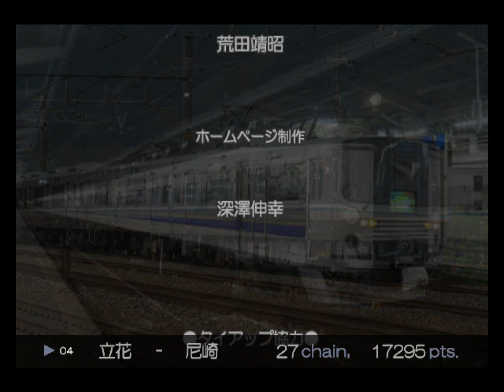【いきなり0cm0秒停車できた】 電車でGO! FINAL JR東海道線207系 #07 芦屋駅→尼崎駅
芦屋駅を発車して次の西ノ宮駅でいきなり0cm停車できました。しかも時間もぴったり定着できたのでポイントがいつもより高めにもらえました。

運転区間：芦屋駅→尼崎駅 #07
運転車両：207系